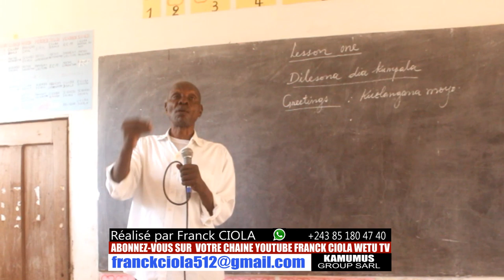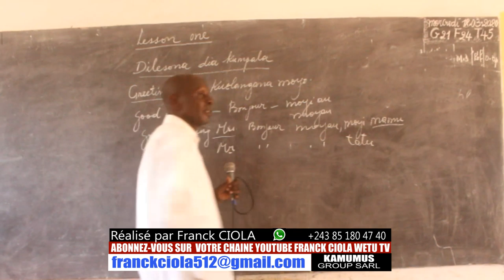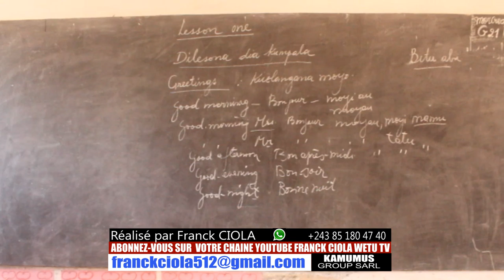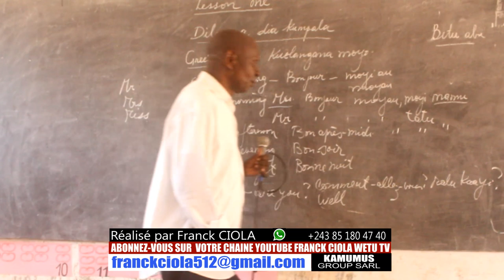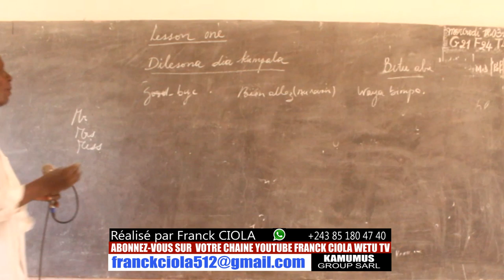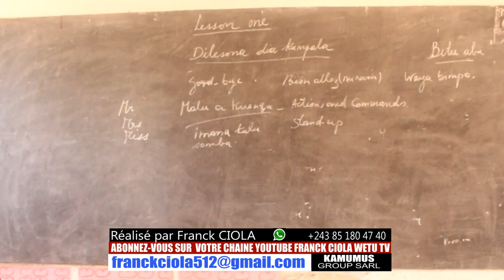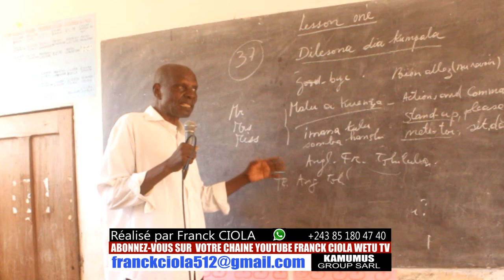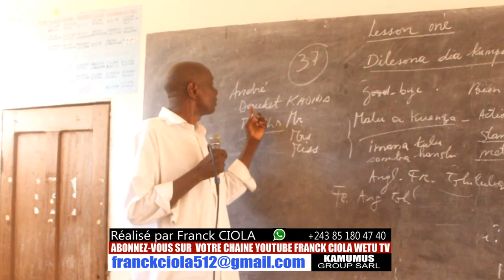COMMENT PARLER TSHILUBA,HOW TO SPEAK TSHILUBA (KUETU KA KUJIMINYI) 18 AVRIL 2020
TOUJOURS KUETU KA KUJIMINYI